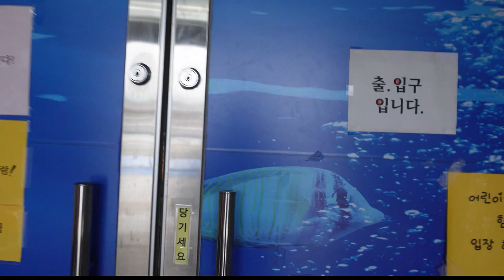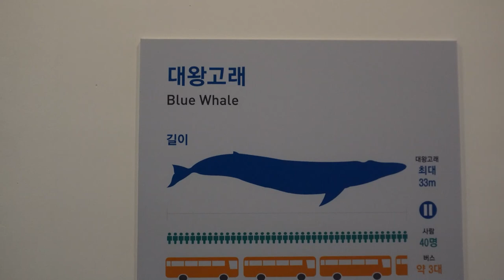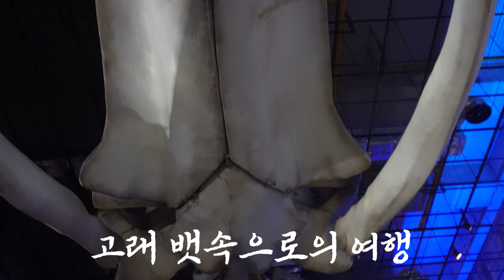3월24일 해남여행#02 전남 해남군 땅끝해양자연사 박물관을 다녀오다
전남 해남군 땅끝타워 근처에 위치한 땅끝해양자연사 박물관에 다녀왔습니다. 자녀들과 같이 관람하시면 좋은 공부가 될것 같네요